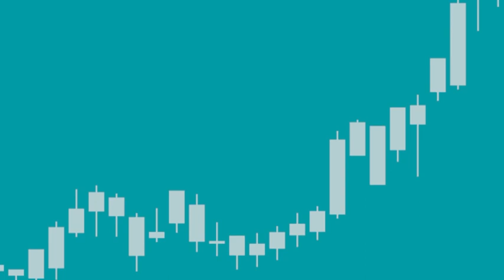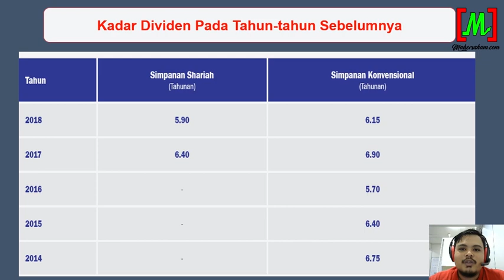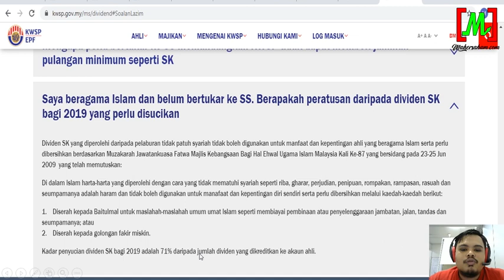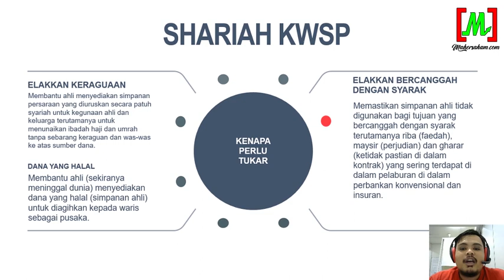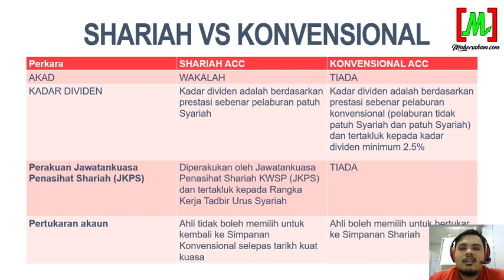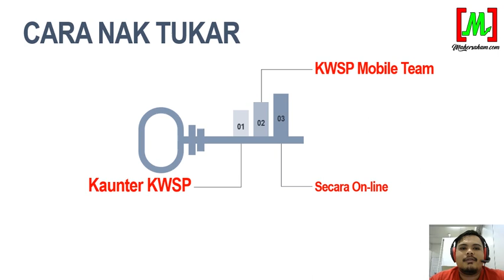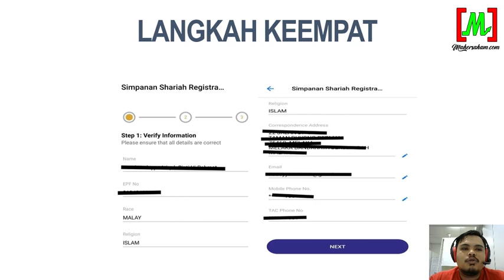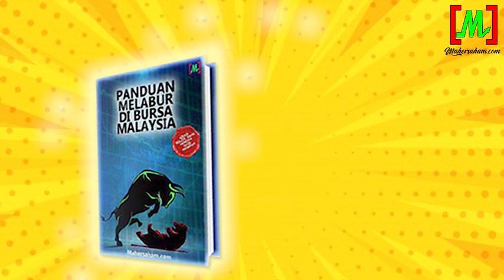Cara Tukar Akaun KWSP Konvensional ke Shariah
Dividen 2019 dah di umumkan. Alhamdulillah. Tetapi!
Korang dah tukar ke dari KONVENSIONAL ke SHARIAH bagi muslim?
Mencari yang halal itu FARDHU
Jom tonton cara untuk tukar secara online jerrr.